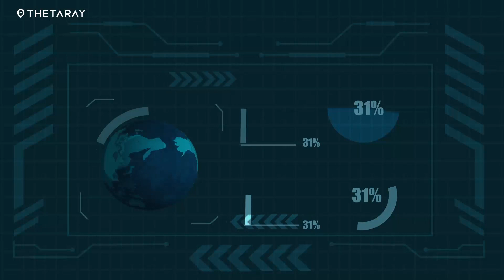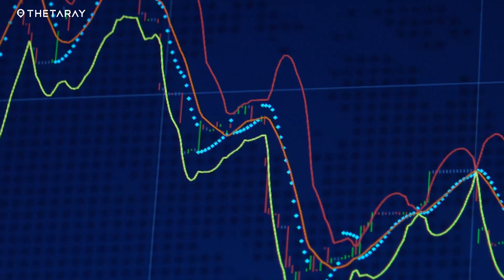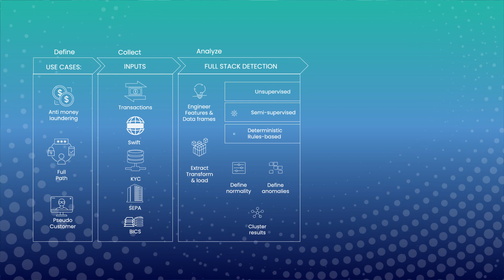ThetaRay's Solution for Cross-Border Payments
ThetaRay’s AI technology provides a solution for financial institutions allowing them to reduce operational costs and grow revenue & business opportunities by monitoring cross border transactions to achieve safety, efficiency & full transparency